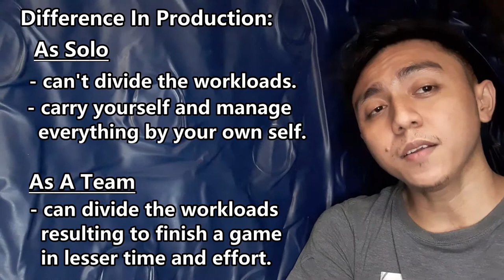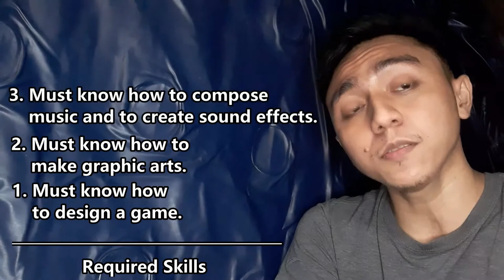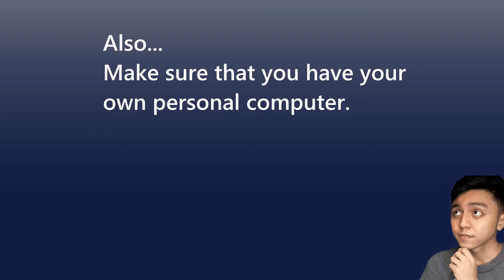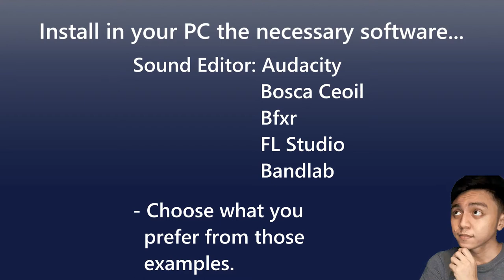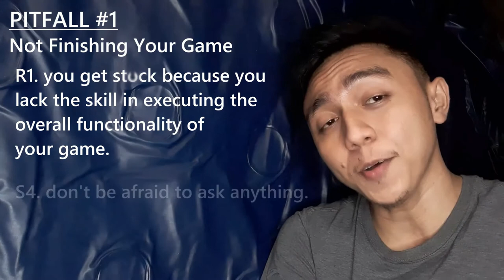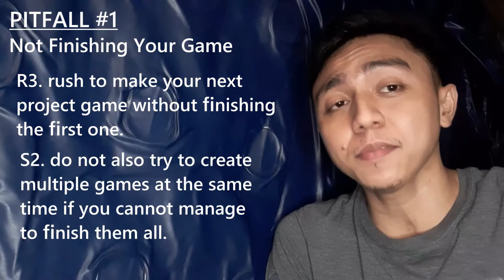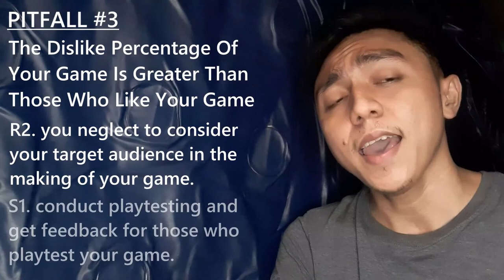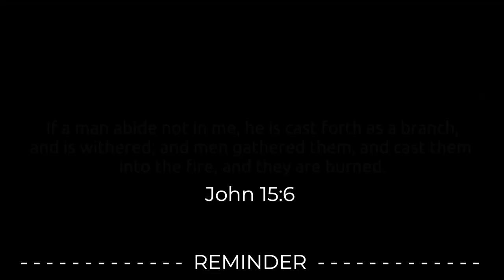How To Become An Indie Game Developer?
Consider this to watch, if you plan to become an indie game developer.